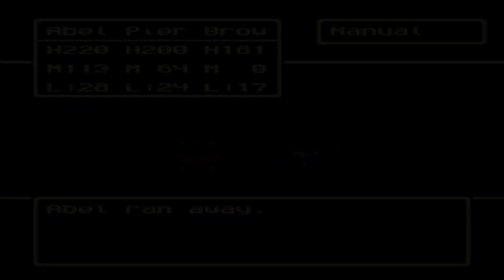Dragon 🐉 Quest V Playthrough #11 Beast in the Cave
What could the so called Beast be that's causing so much panic?